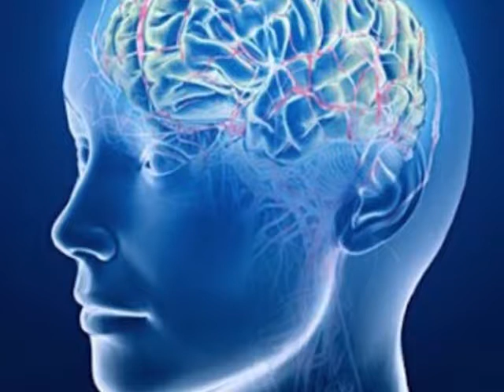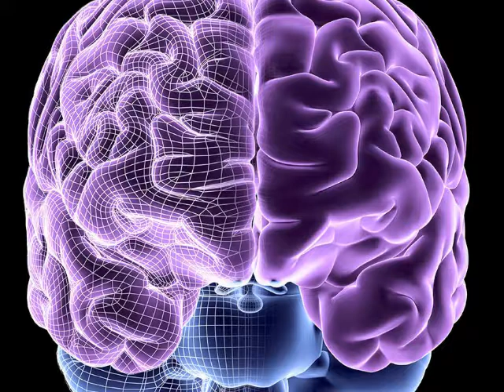فوائد التنس الارضى للعقل ممارسة رياضة التنس tennis للمبتدئين للمبتدئين والمحترفين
اكرة المضرب احدى الالعاب التي اعشقها واتابعها كثيرا لكن بعض المصطلحات التي يرددها المعلقون لا افهما مثلا مثل سلايس ودروب شوت فهل اقدر اعرف بعض المصطلحات التي تمكني من ان اعرف اللعبة اكثر؟

Ace
نوع من الإرسالات يمتاز بالقوة وفيه يتم إرسال الكرة دون أن تلمس مضرب المنافس
Ad court
هو الجانب الأيسر من الفريق المستلم للإرسال ، والذي يظهر جانب الإرسال و جانب إستلام الكرة
Advantage
عندما تكون هناك حالة تعادل بين لاعبين ويحصل أحدهما على نقطة فحينها يأخذ الـ Advantage
All-court
طريقة في اللعب تعتمد على اللعب في كامل الملعب وبكل الطرق
فترى اللاعب ينتقل من الخط الأساسي إلى الشبكة يرسل الإرسال القوي ويلعب الباكهاند إلخ ..
Alley
هي المنطقة التي بين حدود ملعب الفردي وحدود ملعب الزوجي
ATP
Association of Tennis Professionals
جمعية محترفي التنس
Backhand
نوع من الضربات حيث يضرب اللاعب الكرة باتجاه الخصم وذلك بأن يميل اللاعب باتجاه الكرة بالوجه الخلفي للمضرب
Bagel
عندما يفوز اللاعب بالمجموعة بنتيجة 6-0 يطلق على ذلك هذا الاسم
Ball Person
هو الشخص الذي يوجد في أخر الملعب ومهمته هي إعادة الكرات التي تخرج من اللاعبين
Baseline
هو الخط في نهاية الملعب " الخط الأساسي "
Baseliner
هو اللاعب الذي يتمركز عند الخط الأساسي ويعتمد في لعبه على الإمكانيات التي يوفرها له مكانه
Block
نوع من الضربات الدفاعية غالباً ما تستخدم لرد الإرسال القوي
Bread stick
عندما يفوز اللاعب بالمجموعة بنتيجة 6-1 يطلق على ذلك هذا الاسم
Break
عندما يفوز اللاعب بإرسال منافسه يسمى بذلك المصطلح
Break point
هي النقطة التي تنقص اللاعب لكسر إرسال منافسه
وقد تكون فرصة واحدة حين تكون النتيجة 40-30
أو فرصتين حين تكون النتيجة 40-15
أو 3 فرص حين تكون النتيجة 40-0
Bye
تشير إلى أن اللاعب تأهل تلقائياً للدور الذي يليه
Call
عندما يطلق الحكم صافرته بأن الكرة كانت خارج حدود الملعب
Cannonball
تعبير قديم يطلق على الكرات القوية
Carve
عندما يرد اللاعب كرة أرضية بضربة في مزيج من الأندر سبين والسايد سبين
Challenge
عندما يطلب اللاعب مراجعة موقع سقوط الكرة وذلك باستخدام تقنية عين الصقر
Challenger
هي الأدوار التمهيدية في البطولات التي من خلالها يتأهل اللاعبين للأدوار الأولى في البطولة حسب ترتيب نقاطهم
Chip
عندما يرد اللاعب الكرة بواسطة الأندر سبين
Chip and charge
عندما يرد اللاعب كرة منافسه بواسطة الأندر سبين مع تقدمه للشبكة بسرعة
Chop
هي ضربة أندر سبين سريعة جداً
Clean the Line
عند سقوط جزء كبير من الكرة على الخط
Closed stance
تقنية كلاسيكية في ضرب الكرة عندما يضرب اللاعب الكرة باتجاه الخط الأساسي وعكس اتجاه الخصم
Code Violation
عندما يقوم اللاعب بمخالفة أحكام الحكم إما بصوته أو برمي الكرة بعيداً أو بقذف المضرب ويترتب على ذلك التصرف إنذار يليه الأخر ومن بعدها قد يطرد من الملعب ويخسر المباراة
Court
ملعب كرة المضرب
Crosscourt
عندما يضرب اللاعب الكرة باتجاه ملعب خصمه
Deep
هي الكرة التي تهبط قريباً من خط الشبكة
Deuce
التعادل عندما تكون النتيجة 40-40 فيجب على اللعب ربح نقطتين متتاليتين لكي يكسب النقطة
Deuce court
هو الجانب الأيمن من الفريق المستلم للإرسال ، والذي يظهر جانب استقبال الإرسال
Dink
عندما يضرب اللاعب الكرة بطريقة ضعيفة جداً
Dirtballer
هو اختصاصي الملاعب الطينية
Double Fault
هما خطأن متتابعان في نقطة واحدة تسبب خسارة اللاعب لتلك النقطة
Doubles
هي المباراة الزوجي
سؤال الزائر: